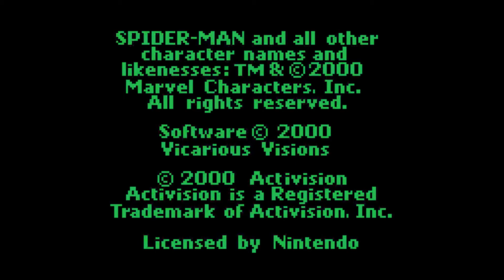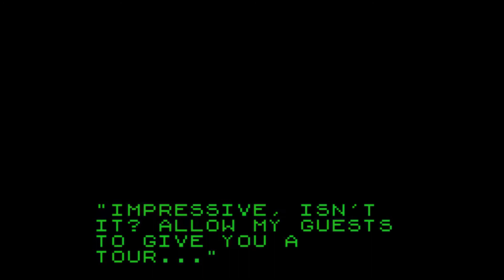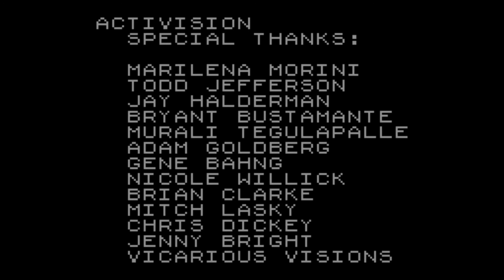Spider-Man (🎮GBC) - ✨HD Longplay | No Commentary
Timestamps:
0:00 Intro
1:25 Part 1: The City & Sewers
9:59 Part 2: Docks & Hobgoblin
19:07 Part 3: The City & Sewers
25:24 Part 4: Doctor Octopus' Lab
37:47 Ending & Credits